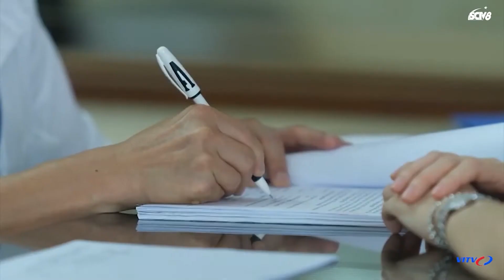Kinh tế tài chính kinh doanh 28/4 Vinaconex sẽ huy động hàng nghìn tỷ, dự án tỷ USD Cát Bà Amatina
Bản tin kinh tế tài chính kinh doanh 28/4, Vinaconex sẽ huy động hàng nghìn tỷ, dự án tỷ USD Cát Bà Amatina
ĐHĐCĐ Vinaconex: Sẽ huy động vốn hàng nghìn tỷ đồng trong năm 2021, tăng sở hữu tại dự án tỷ USD Cát Bà Amatina
ĐHĐCĐ CTS: đặt kế hoạch lợi nhuận trước thuế năm 2021 là 180,48 tỷ đồng
30/4 là hạn chót báo cáo kế hoạch đầu tư công trung hạn 2021 – 2025
Không giao thêm dự án đối với các chủ đầu tư bị chậm tiến độ thi công và giải ngân
CPTPP – Thị trường tiềm năng cho doanh nghiệp Việt
Gần 40% lao động ngành du lịch vẫn chưa thể trở lại làm việc
Bộ Văn hóa đề nghị hạn chế tập trung đông người dịp nghỉ lễ 30/4
Bloomberg: Việt Nam lọt top 15 nền kinh tế có khả năng phục hồi tốt nhất hậu Covid-19